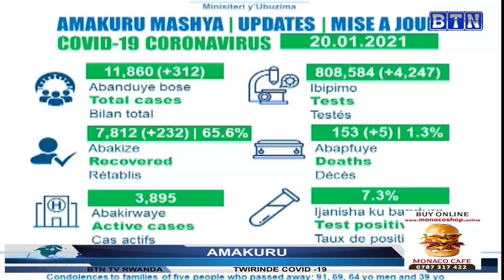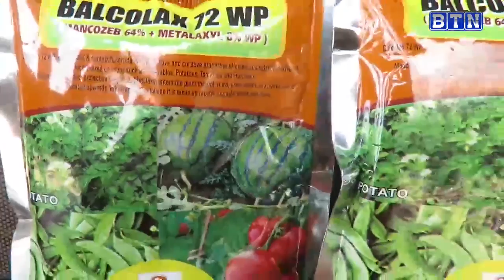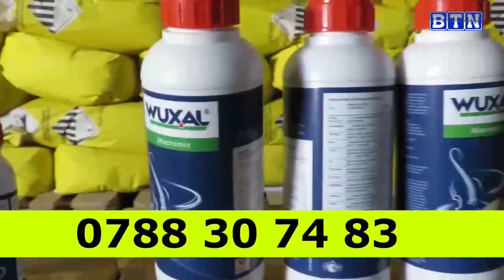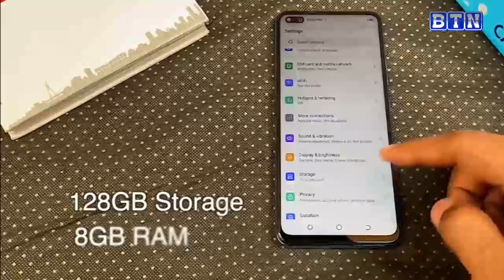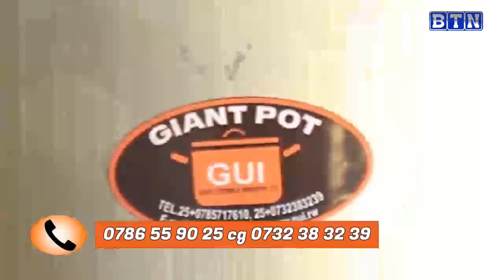AMAKURU YA SAA 18H: 21/01: Ruhango: Umuforomo akurikiranyweho gufata kungufu umugore waruje kwivuza